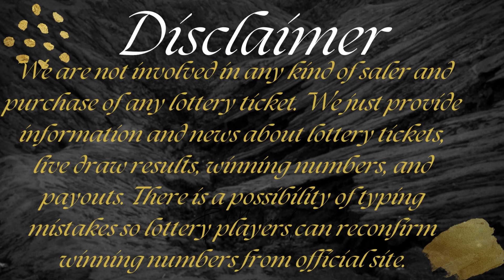Cash4Life Lottery Results Draw 17 May, 2023 - Next Estimated Jackpot Prize $1,000 - Winning Numbers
Today May 17, 2023, Find here uploaded Next Cash4Life Lottery Results, Top payouts, and winning numbers for today and past 30 days in this video.

The Multi State Lottery Association (MUSL) releases Next Cash4Life May 17, 2023, results for today. The Multi-State Lottery always conducts Cash 4 Life live drawings every day, at 09:00 p.m., EST.